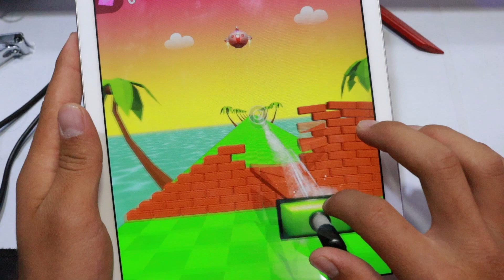Super Sucker Max Levels Game Mobile Walkthrough New Update Max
ball run 3d Max Level iOS,Android Gameplay Walkthrough Newtrailers Update Mobile Game live e
Sandwich Runner Max Level iOS,Android Gameplay Walkthrough Newtrailers Update Mobile Game live e